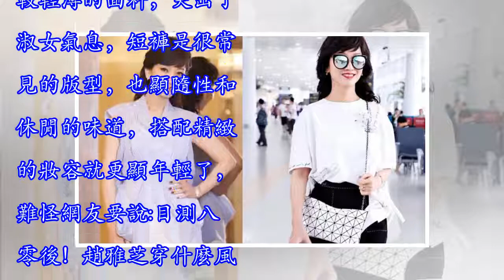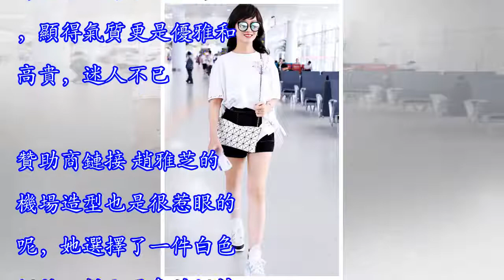63歲趙雅芝還這麼時髦，穿襯衣和短褲秀美腿，看去像八零後！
63歲趙雅芝還這麼時髦，穿襯衣和短褲秀美腿，看去像八零後！
63歲趙雅芝還這麼時髦，穿襯衣和短褲秀美腿，看去像八零後！趙雅芝是一位知名的女演員，也是一名華鼎獎表演的藝術家。她演繹過的經典角色非常多，塑造過的角色都難以被超越。趙雅芝現在已經是63歲的年紀，但是她看起來卻是非常地年輕，而且她的衣品也是時尚又靚麗的。​贊助商鏈接 63歲趙雅芝還這麼時髦，她身穿淡紫色短袖上衣，衣服還採用了條紋的設計，顯得更是清新動人，衣服收腰的版型也設計得很別致，恰好可以突出她腰肢的纖細，這種清新的顏色很適合她。、趙雅芝真的很會穿搭呢，她穿襯衣和短褲秀美腿，白色和淡紫色的搭配顯得清新又脫俗，這樣靚麗的顏色也為炎炎的夏日增添了一抹舒心的色彩，短褲加無袖背心穿起來也很涼爽，這也是...